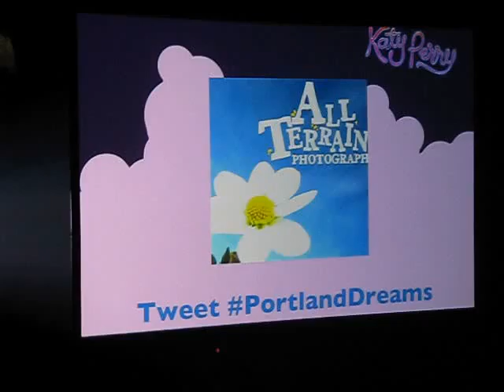All Terrain Photography up on the message board at the Katy Perry Concert!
My photography business' tweet was shown :)